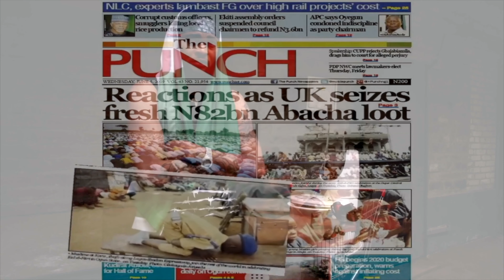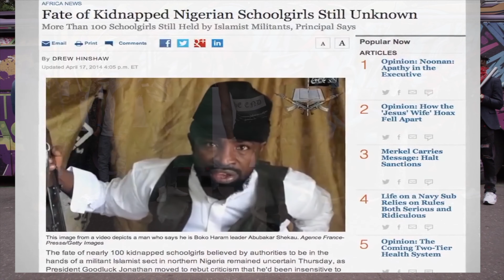ELIJAZE FT ELOCHI - LETTER TO MY NATION (18+)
elijaze letter to my nation expounds what is happening in nigerian government, we need things to change in Nigeria
video directed  by esky visuals